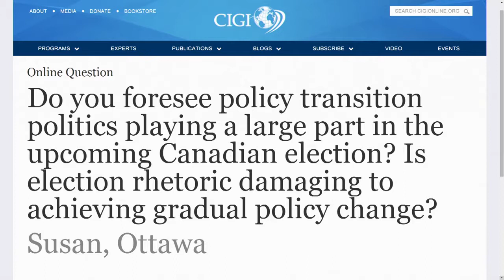Dealing with Losers: The Political Economy of Policy Transitions - The Best Documentary Ever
Michael Trebilcock received the Donner Prize for the best book on public policy published by a Canadian in 2017. This lecture addresses some of the major .

Whenever governments change policies, there will typically be losers: people or groups who relied upon and invested in physical, financial or human capital .

Barcelona - Lecture by the professor of SOAS University London in the framework of the cycle Interpreting the Mediterranean Today.